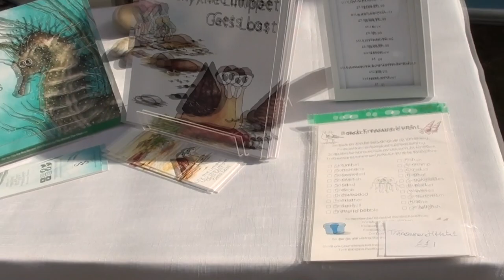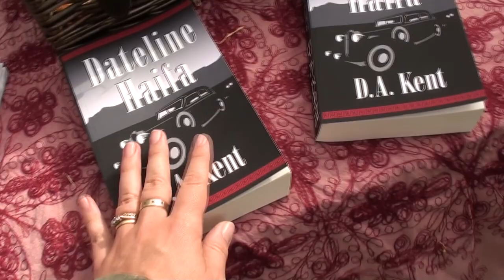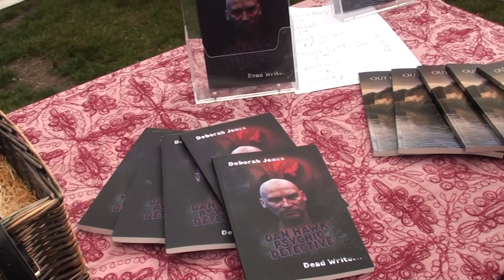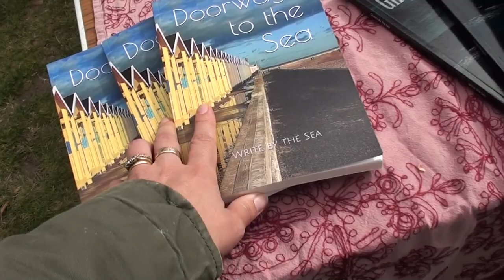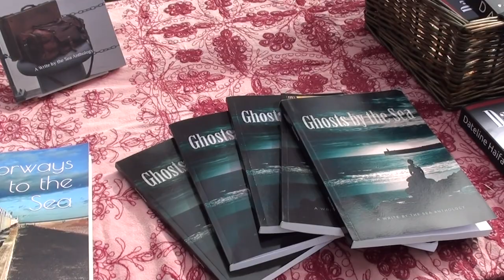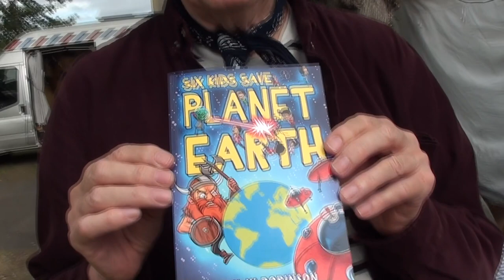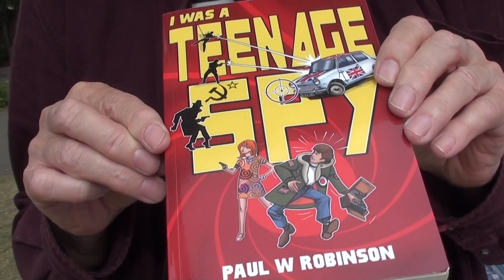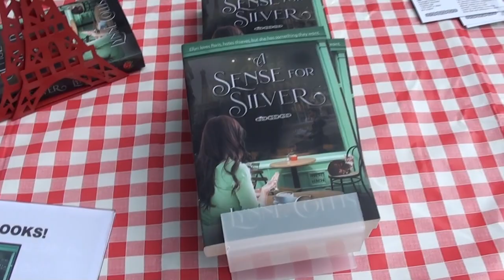Selling Books in Canterbury | Vlog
Links to other authors in this video:

Debby Jones

Paul W. Robinson

Lynne Collis